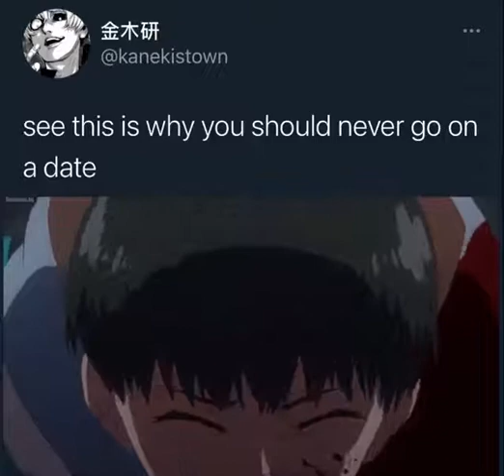Thats Why i dont go on a Date 😱😱